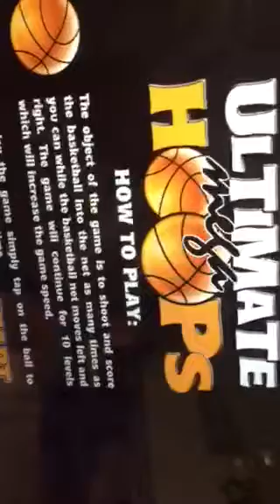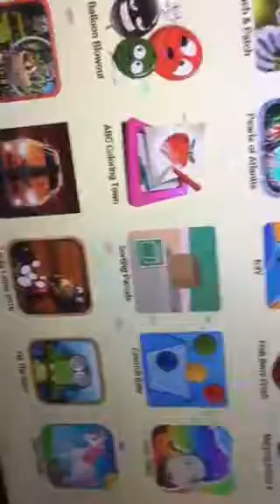McDonalds in hope mills